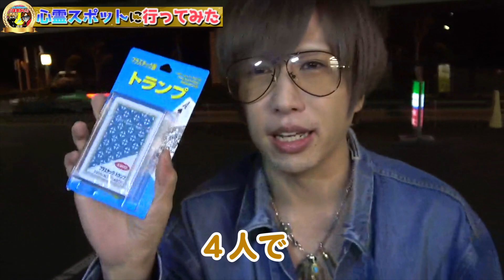【心霊】東京最強クラスの心霊スポットに大手ホスト集団絶叫。怪奇現象は会長のせい？本当に笑えないレベルにヤバイ。。。【歌舞伎町】【ふゆマニ】【ふゆつきグループ】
【ほすかいメンバー】

冬月グループHPもチェック！